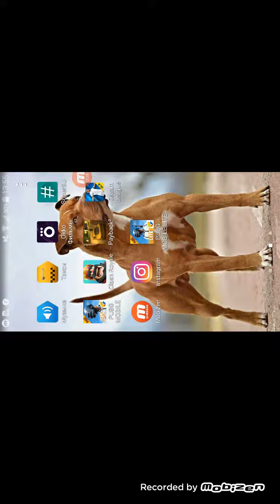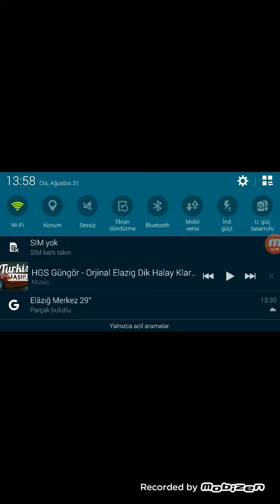31 Ağustos 2019(1)